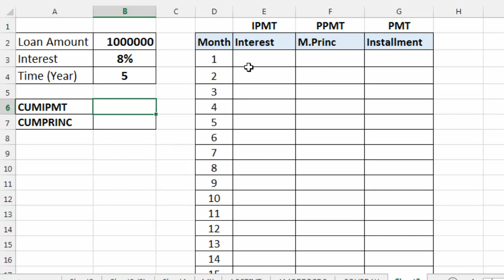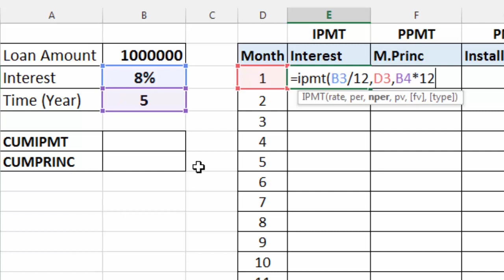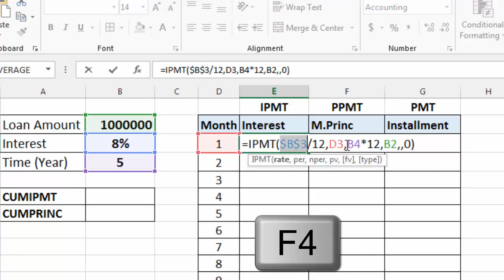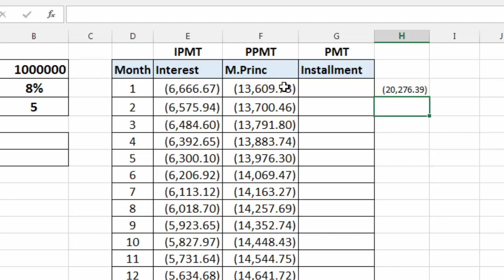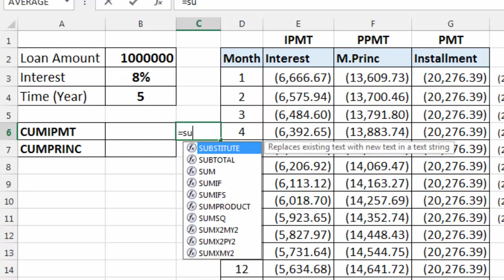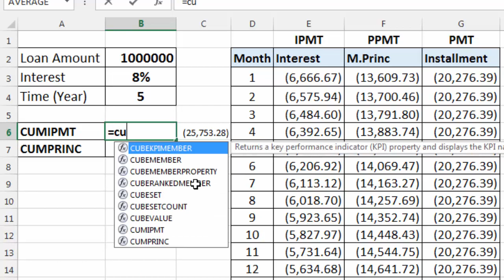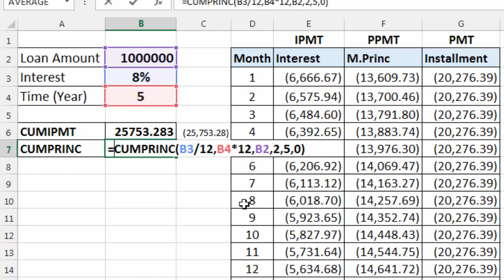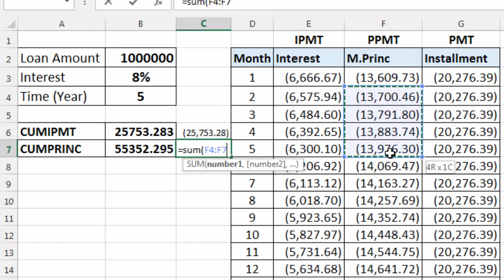CUMIPMT and CUMPRINC Function in excel | MS Excel for beginners - 50 | Financial functions in excel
Calculate interest and principle amount between a specific period with CUMIPMT and CUMPRINC Function in excel | MS Excel for beginners - 50 | Financial functions in excel